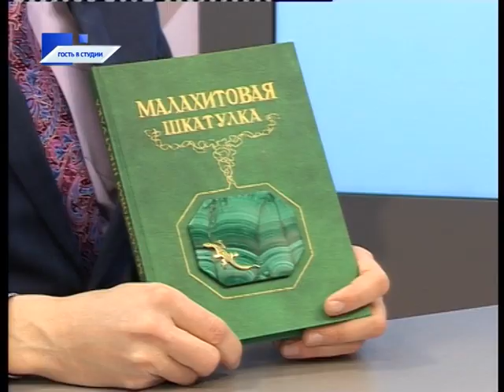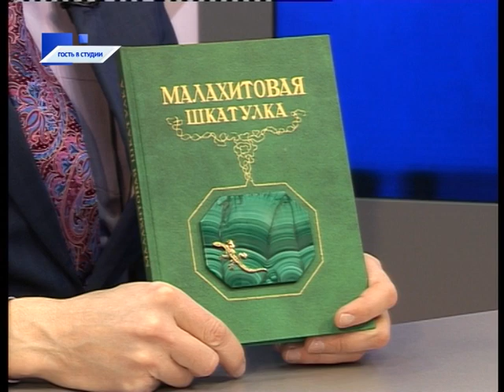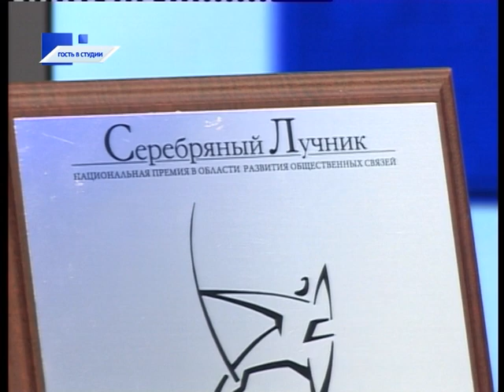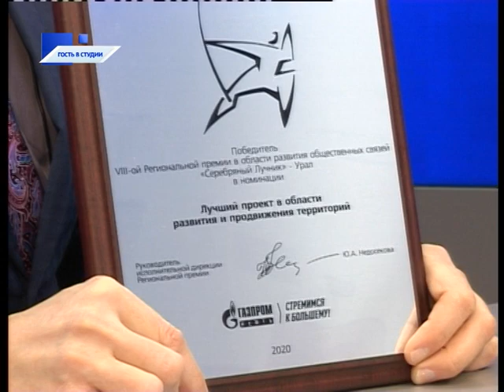Гость в студии Александр Федосов